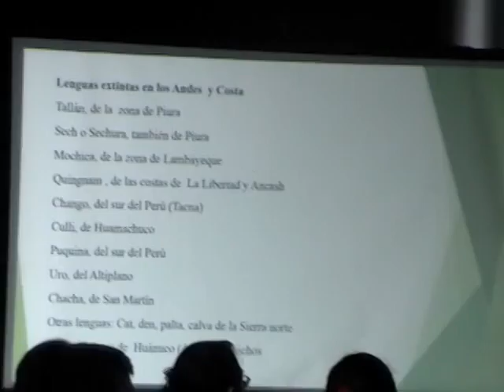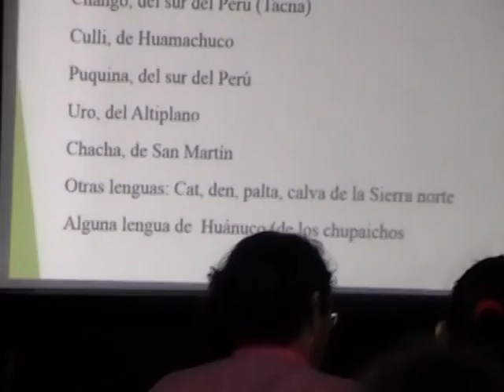Simposio Internacional de Políticas Lingüísticas (D)